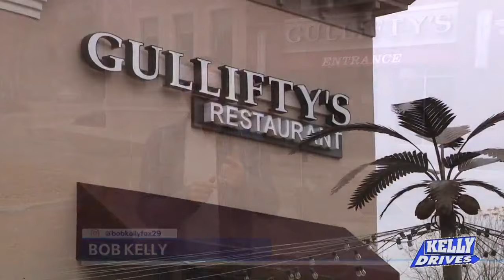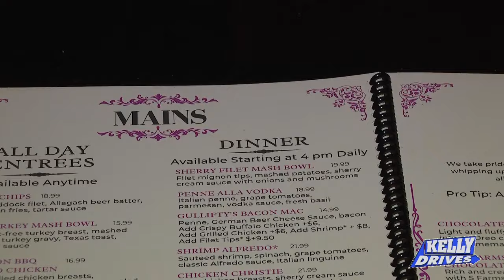A Little Bit of Everything at Gullifty’s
Can’t make up your mind for dinner? Bob went to Gullifty’s where they have pizzas, tacos, steak, and delicious drinks!